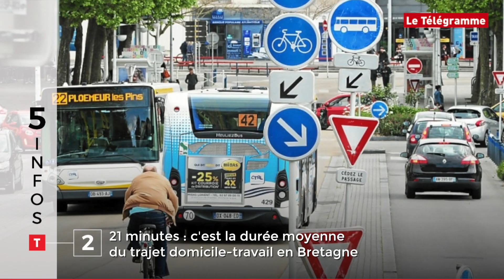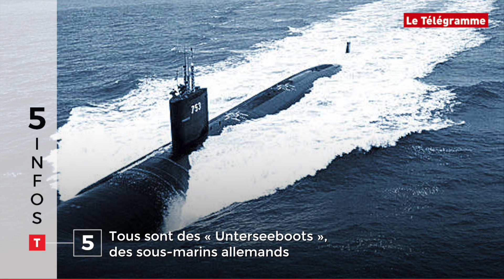Le Tour de Bretagne en 5 infos - 23/07/19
Dix motards tués sur les routes de Bretagne depuis le 1er juin, les Bretons mettent 21 minutes en moyenne pour aller au travail, trois plages interdites toute la saison au Mont Saint-Michel pour cause de pollution des eaux, une centaine de personnes ont manifesté ce mardi à Quiberon contre la fermeture du camping municipal, une dizaine d’épaves militaires dans les eaux profondes de Bretagne : c'est le menu de votre Tour de Bretagne en 5 infos de ce mardi 23 juillet. Vous avez deux minutes ?